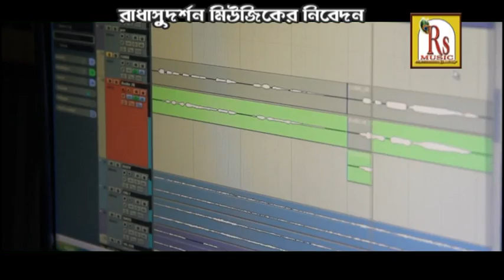কল্পতরু মূলে চলো মন || রাঘব চট্টোপাধ্যায় || RAGHAB CHATTOPADHYAY || RS MUSIC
bengali Devotional song - by- Rs music
Singer- Raghav Chattopadhyay
Lyrics- Dr. Atin Adhikari
Label- Rs Music
Category- Devotional
Languagu - Bengali